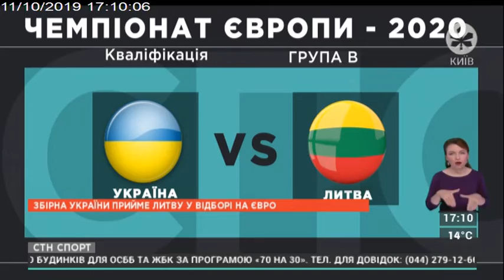Столичні телевізійні новини | 11.10.19 | 17.00